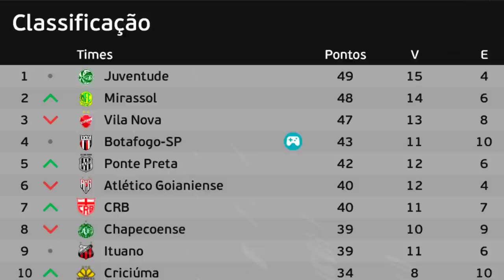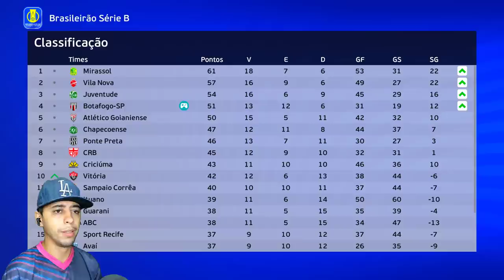GOLEIRÃO SE MANDA PRO ATAQUE NO ÚLTIMO SEGUNDO E TIME VENCE JOGO EMOCIONANTE!!! - Rumo de Goleiro #5